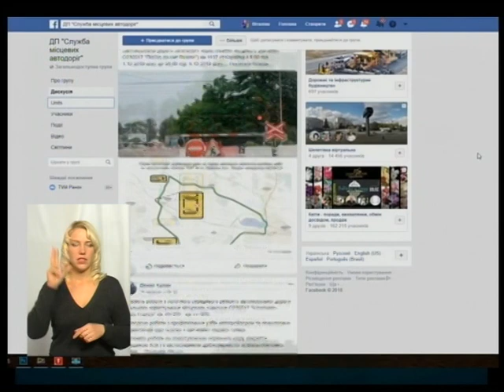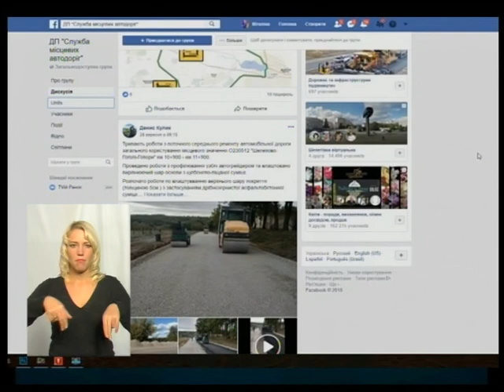ТЕМА ДНЯ 02.10.2018 Ремонт доріг на Хмельниччині. Як швидкість позначається на якості.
Ремонт доріг на Хмельниччині. Як швидкість позначається на якості  і як громада може  привабити дорожніх ремонтників.